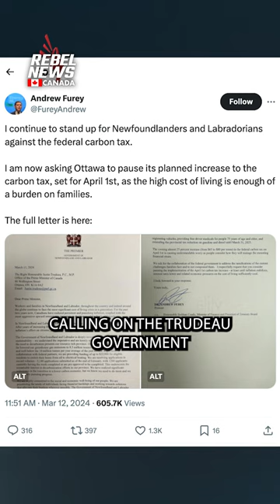'It's complete magic math:' Canadian Taxpayers Federation Franco Terrazzano on carbon tax rebates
On one of last week's episodes of The Ezra Levant Show, guest host Sheila Gunn Reid was joined by Franco Terrazzano, director of the Canadian Taxpayers Federation (CTF), to discuss the upcoming April 1st carbon tax hike and MP pay raise. The tax hike is set to make Canadians' lives a lot more expensive, from fuelling up at the gas station to heating homes in the winter. "And folks, don't buy the government spin about the rebates," said Franco. "The parliamentary budget officer shows that the carbon tax will cost the average family up to $900 more a year than what they get back in rebates," he added.